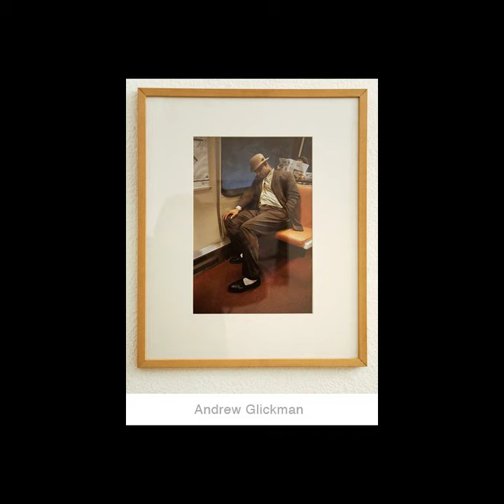SPN_Lichtblick_Cologne.mov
Street Photography Now exhibition at Galerie Lichtblick, Cologne
Jan 2011